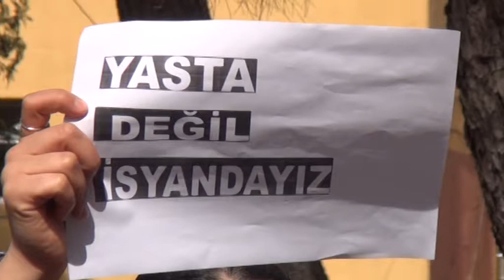Eğitim Sen'den 'Kadınlar Günü' Açıklaması